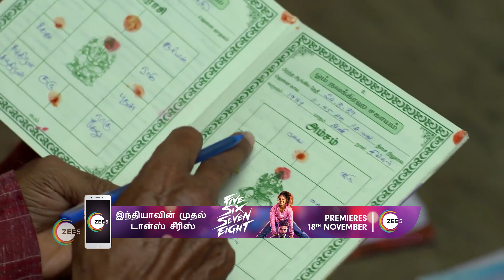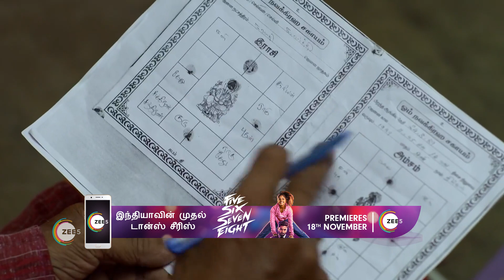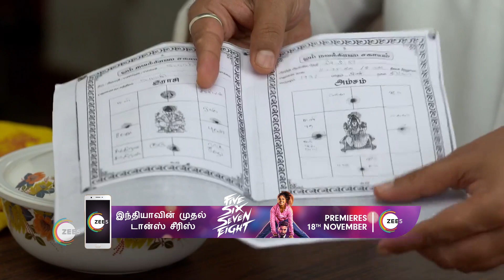Natarajan's visit to the astrologer - Nachiyarpuram - Romantic Tamil TV serial - Webi 66 - Zee Tamil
Jyothi and Karthi, fall in love with each other. But their family were separated in past as Jyothi's aunt Jayalakshmi marries a man Natarajan against her family, she is none other than Karthi's mother. How Jyothi and Karthi marries against their families forms crux of the story.